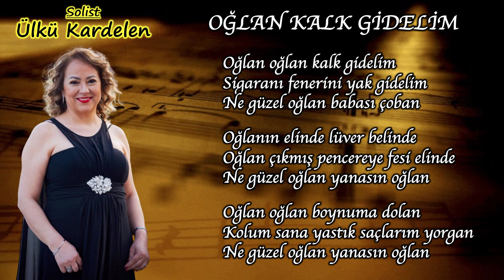İZMİR ECZACI ODASI TÜRK SANAT MÜZİĞİ KOROSU '' ÜLKÜ KARDELEN '' OĞLAN KALK GİDELİM ''